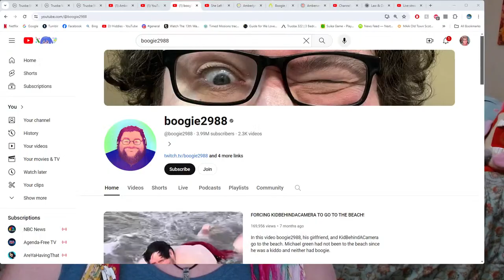LETS chat or play something LOL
So been pretty busy so have not really been focused getting sick weeee
FYI I will also be playing with stream labs